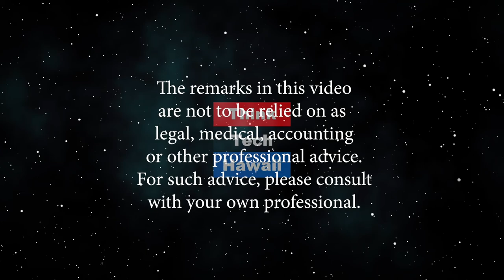Active Risk Survival (Security Matters: Hawaii)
Because Security Matters.  Understanding how to “All Hazards Events are responded to can make the difference in life or death for the victims.   The host for this episode is Andrew Lanning.  The guest for this episode is Jerry Wilkins.